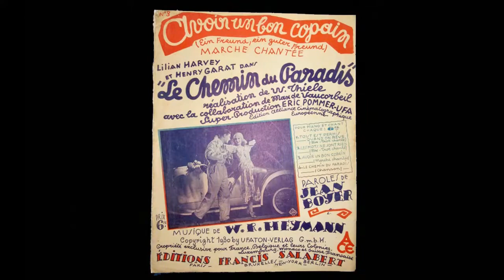Un bon copain - Henri Garat - 1930 - Scenes from "Le chemin du paradis" - with English Subtitles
This song is part of a playlist: Best French Songs 1930s with English Subtitles

The info below is from Wikipedia:
AVOIR UN BON COPAIN:
The original is the German song Ein Freund, ein guter Freund (A friend, a good friend), from the film Die Drei von der Tankstelle (The Three of the service station), of which Le Chemin du paradis is the French version.
The song was re-recorded by creator Henri Garat in 1941. It was covered by Georges Brassens for the album Georges Brassens sings the songs of his youth. This song was also taken up by Georges Guétary and sung in concert by Patrick Bruel.
More recently, in 1997 and 2001, the song is used in films:
"On connaît la chanson" by Alain Resnais, where an extract from Henri Garat's interpretation is sung successively by André Dussollier and Jean-Pierre Bacri. And "Chocolat" by Lasse Hallström, 2001
HENRI GARAT:
Son of an obscure actor, Edouard Charles Garassu, known as "Garet" and a lyrical singer, Césarine Paola Lévy, Henri Garat (sometimes Henry) was born Henri Garassu in Paris on April 3, 1902.
Officially, he made his real debut in the field of entertainment alongside Mistinguett (at the same time as Jean Gabin), in 1924. - In 1926, he replaced Maurice Chevalier in the cover of Ça, c'est Paris.
In 1930, the talkies gave him a chance in the French versions of the German productions of the UFA. He thus replaces Willi Fritsch in the French version of Die Drei von der Tankstelle, "Le Chemin du paradis", where he gives the reply to the German actress Lilian Harvey. He also performs there the song "Avoir un bon copain"  which becomes a huge success. In 1931, he filmed Le Congrès s'amuse (original title: Der Kongreß tanzt) directed by Erik Charell and Jean Boyer in which he sang "Serait-ce un rêve".
He embodies a charming young man in "Un soir de réveillon" (1933) and "Il est charmant", two operettas by Albert Willemetz adapted for the cinema. A three-year contract in hand with 20th Century Fox, he left for the United States in 1933 and filmed in Hollywood in Adorable, with Janet Gaynor. In 1936, he played alongside Danielle Darrieux in Un mauvais garçon,  whose title song was also a great success.
Already at the end of the 1930s, he began to use cocaine and if, from 1939 onward, he disappeared somewhat from the limelight, it was because he was less and less reliable. His extravagances (car, yacht, plane), his moves, his castle, his liaisons, his marriages and his divorces (including one with a "Russian princess") have ruined him. He opens a restaurant, a toy store but his bad checks and the failures of his latest films.
In 1944, he left Paris to go to Switzerland where he undertook a long detox.
in 1947, he tries a comeback except that... people were no longer interested in this former young star of the 30s. - His style was outdated.
On August 13, 1959, Garat died at the age of fifty-seven,  surrounded by his fourth wife, Elisabeth Lugimbuhl.